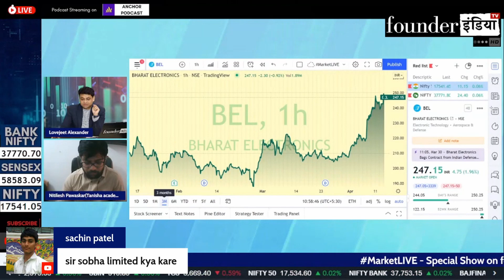Sobha Limited के शेयर में क्या करें? Expert Opinion by Nitilesh Pawaskar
Analysis of: Sobha Limited